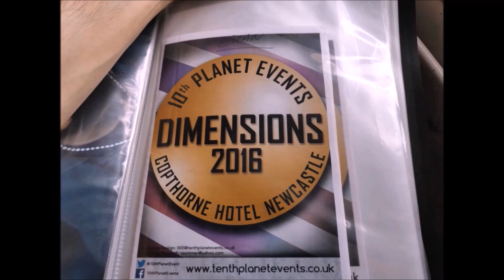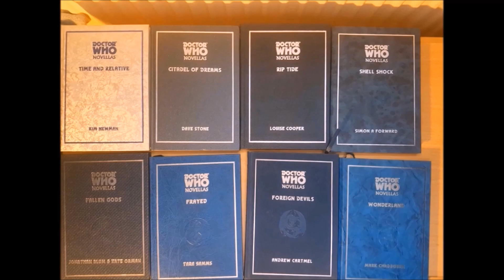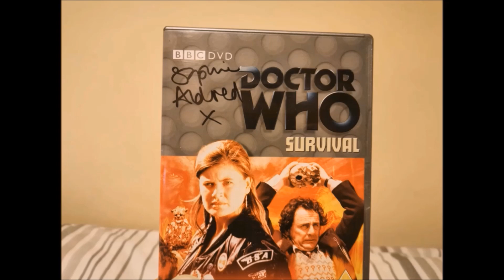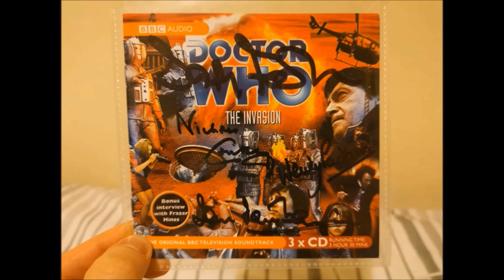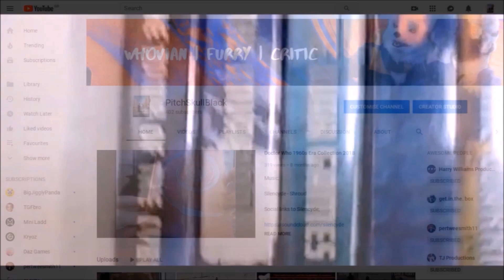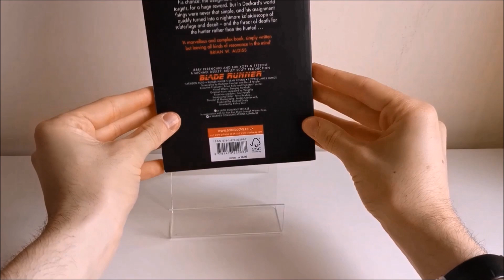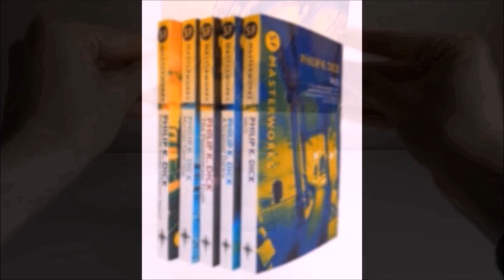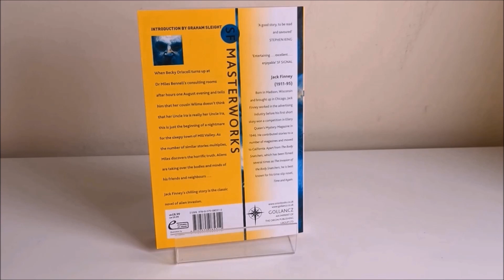(EF) Birmingham Comic Con 2019 - Part 1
I have been to numerous conventions over the recent years, and recently was possibly the best. Birmingham Comic Con 2019.

Music used;

Mattia Cupelli;